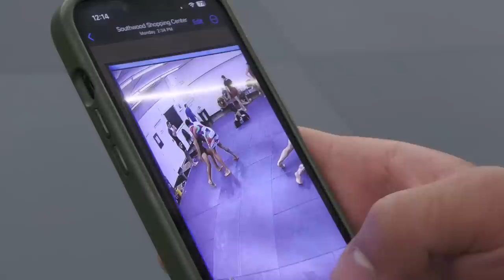UFC ANNOUNCED CRAIG JONES VS FELIPE PENA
Merch out now! | Nicky Ryan bleeds on the mat. Haisam hits a sick armbar. Everybody makes fun of Jay. Nicky Rod forgets to take his creatine.

00:00 - Intro
00:12 - Nicky Ryan hurt his foot
00:40 - Jay tucks his shorts high
02:01 - Good vibes at B-Team
02:50 - Ethan's idea for a challenge
04:23 - Flow wrestling turns bloody
05:25 - B-Team StreetX merch out now
05:37 - Nicky Rod forgets his creatine
07:04 - More good vibes at B-Team
07:34 - Haisam rolling HL
08:30 - Nicky Ryan rolling HL
09:29 - Ethan rolling HL
10:09 - Nicky Rod and Ethan get slippery
10:31 - Jay Rod rolling HL
11:50 - Craig Jones vs Felipe Pena